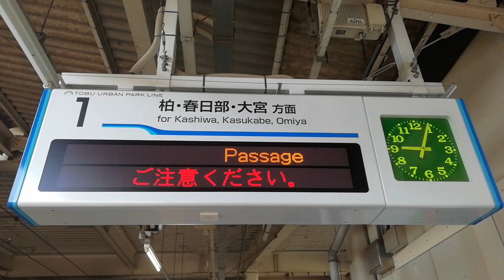東武野田線 8000系(81113f) 逆井駅を通過する急行柏行き